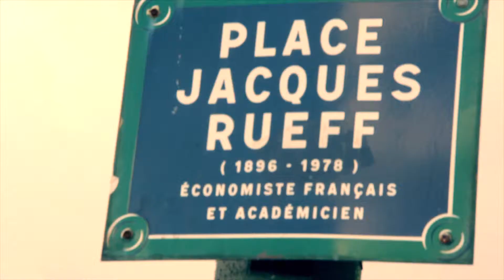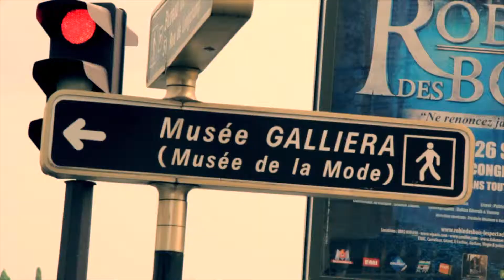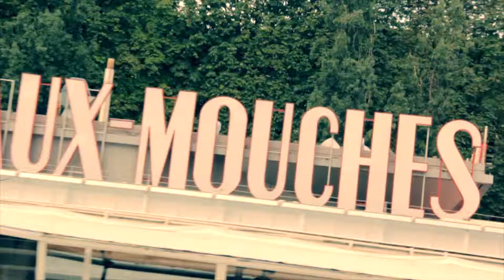Suri in Paris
paris2013